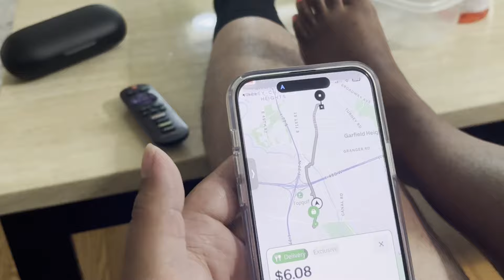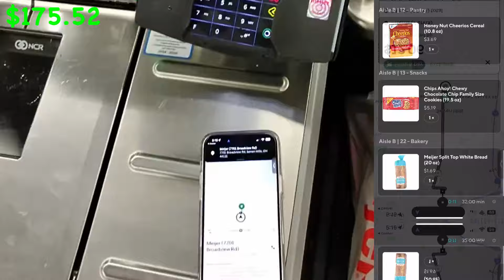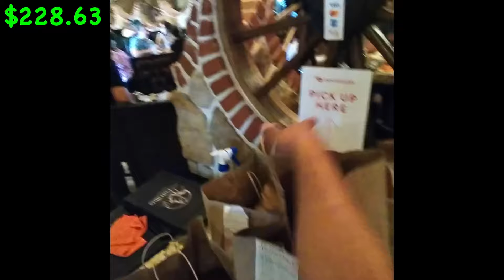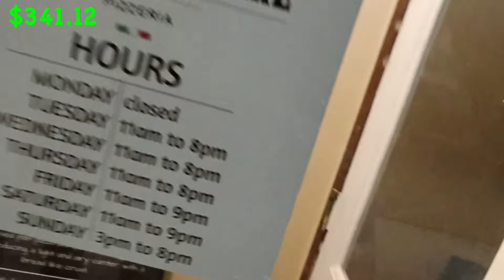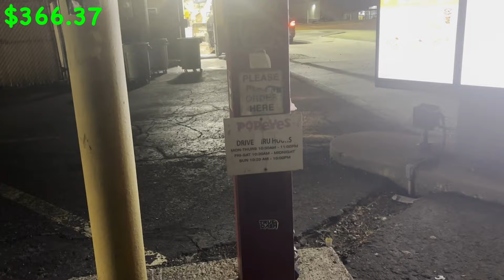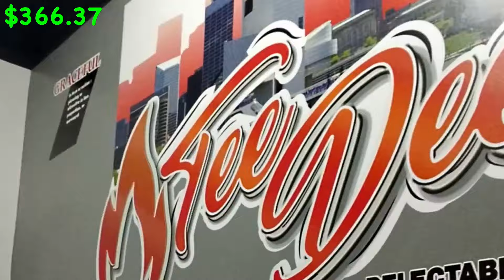Decline TRASH ... Make $400 | Doordash | Uber Eats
Friday night day in a life of a Doordash/Uber Eats driver that declines trash orders.

Users must be using the latest version of the app and have a connected payout method (Venmo or Paypal) in order to qualify for the Solo subscription bonus (30 days to claim funds). Bonuses are processed every Tuesday.

Terms subject to change.